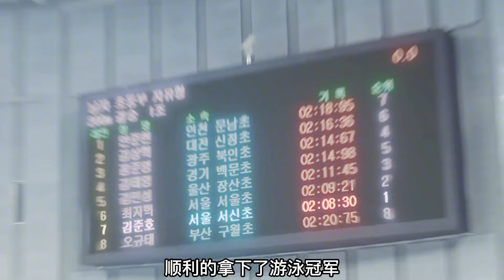母親借錢讓兒子學游泳，沒想到卻把兒子給毀了！《4等》